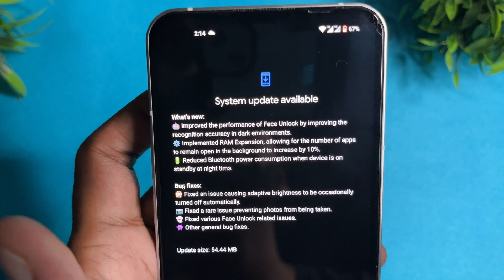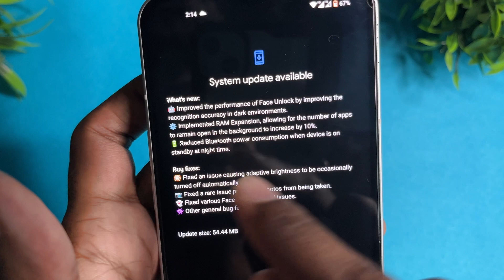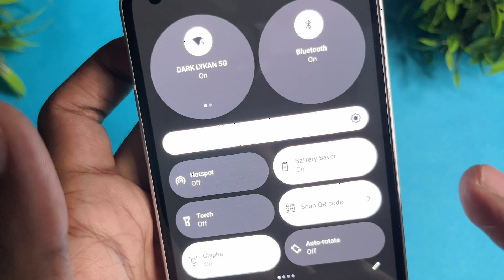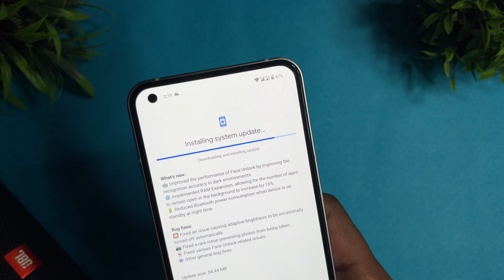Nothing OS 1.5.6 New Update Do or not? Nothing phone 1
DOWNLOAD ANDROID 14 BETA

BEST CASE FOR YOU "NOTHING PHONE  (1)"

NOTHING CASE RINKE TRANS. FOR WHITE

NOTHING CASE RINKE SMOKY BLACK

Nothing Service center  Locations:-

Nothing phone (1) White Edition 8ram / 256gb

Nothing phone (1) Black Edition 8ram / 256gb

Nothing phone (1) Black Edition 8ram / 128gb

Nothing phone 45w Charger

(Second Option)

Samsung 25W Charger (This is the best option for nothing phone)

Samsung Original 25W USB Travel Lightning Adapter for Cellular Phones, Black

Screen protector

Phone Case

Ear stick

(Second Option)